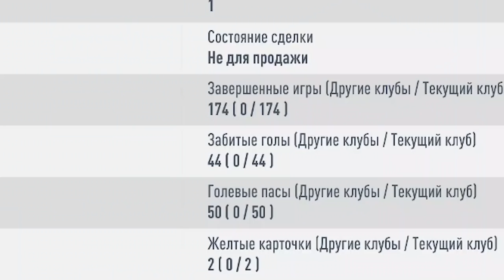БИТВА СОСТАВОВ НА ЛУЧШЕГО ИГРОКА ФИФА ft SUPERSTAS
🔣Playstation - Pandawhithe